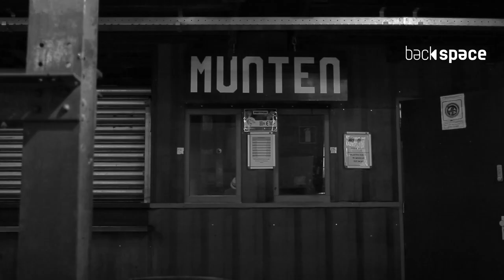Backspace #5 - May 3th 2014 - Aftermovie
We proudly present the aftermovie of the fifth edition of Backspace in the Westerunie, Amsterdam. We would like to thank everyone who was a part of this great night. Keep an eye on our Facebookpage for more info about upcoming events. Special thanks to Peer Kusiv, Olivier Weiter, Arjuna Schiks and Alex Cruz for the interviews. Track ID: Peer Kusiv - Hoch Tief